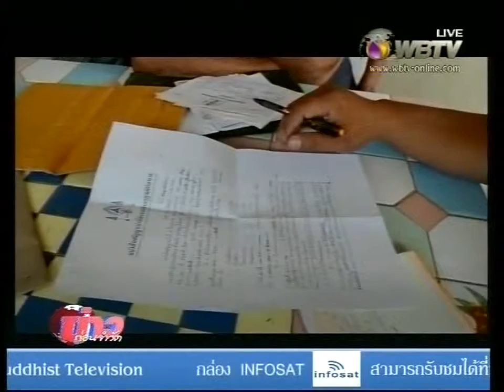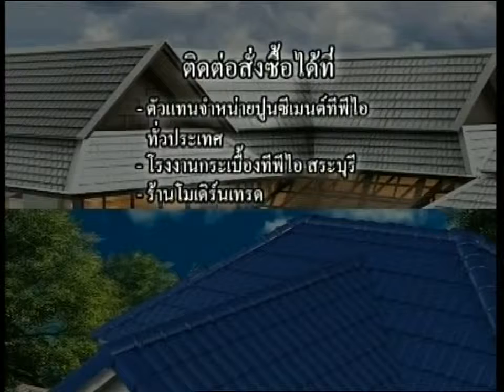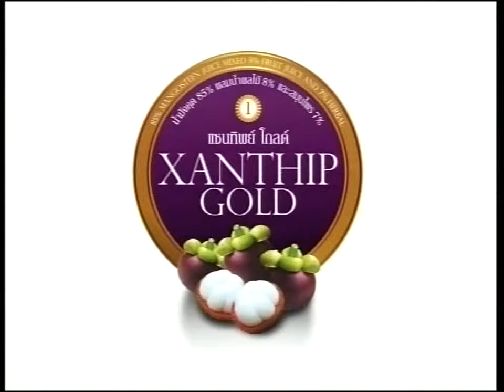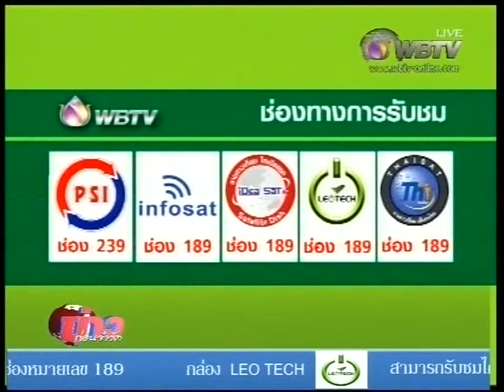ข่าวก่อนจำวัด 08/02/2558 ช่วง ฮาร์ดคอข่าวพุทธ